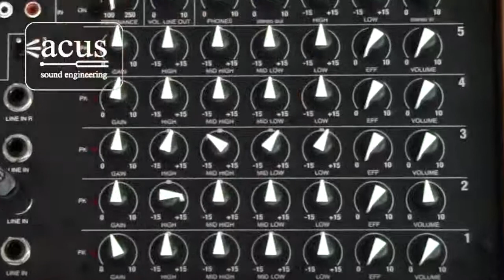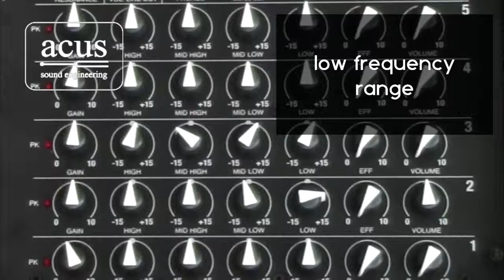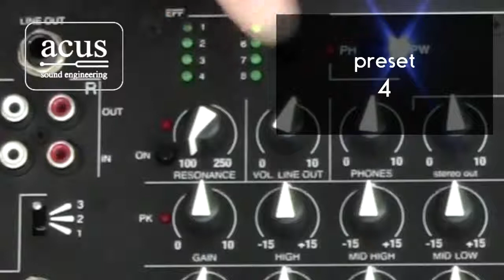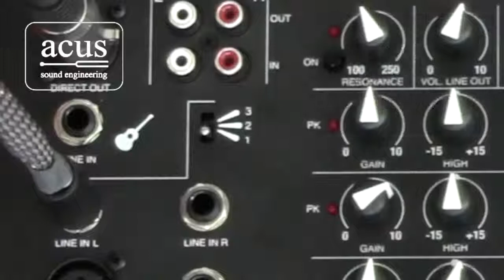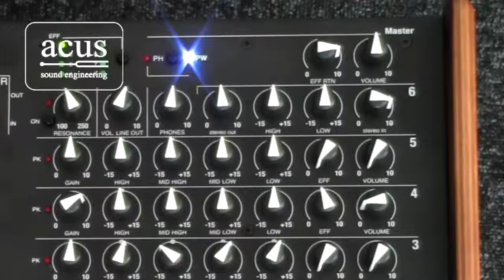ACUS oneforstrings 10 tutorial